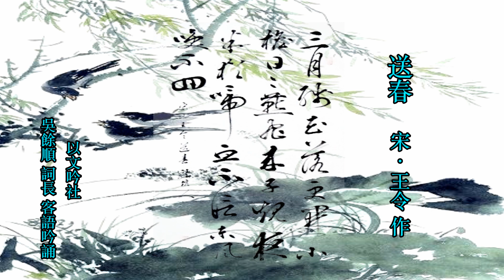《送春》（宋．王令 作）【以文吟社】吳餘順 詞長 客語吟唱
《送春》          （宋．王令  作）
三月殘花落更開，小檐日日燕飛來。
子規夜半猶啼血，不信東風喚不回。
暮春三月花敗又花開，
矮矮屋檐下燕子飛走又回來。
只那眷戀春光的杜鵑鳥仍在夜半悲啼，
不相信春風喚不回。

注釋
更：再，重。
檐：屋檐。
子規：杜鵑鳥。
啼血：形容鳥類啼叫的悲苦，一般指杜鵑鳥的啼叫。
不信：雖則不信，然春去依舊

【落更開】即還有開花者

這是一首寫景的七言詩，表現了暮春時節的景象和詩人的感受。
詩的前兩句寫景爲主，後兩句由景生情，抒發了自己的生活態度和追求。
花落了雖又重開，燕子離去了還會回來，然而那眷戀春光的杜鵑，卻半夜三更還在悲啼，不相信東風是喚不回來的。
詩中的“落更開”描述了三月的花謝了又開，表現了春光未逝；“燕飛來”描述了低矮的屋檐下有燕子飛來飛去，表現了春光生機猶在寫出了暮春景象：春光未逝，生機猶存的特點。
後兩句以擬人的手法來寫了杜鵑鳥，塑造了一個執着的形象，藉此表現自己留戀春天的情懷，字裏行間充滿淒涼的美感。
東風就是指春風，子規，杜鵑鳥經常在暮春啼叫。
詩人用子規夜半猶啼血，不信東風喚不回來表達竭盡全力留住美好時光的意思，既表達珍惜的心情，又顯示了自信和努力的態度。
表現了自己頑強進取，執着追求美好未來的堅定的信念和樂觀的精神。
這首詩的子規（杜鵑）與以往大部分詩裏借喻哀傷，悽切的含義較不相同，帶有比較積極的意義.

王令（1032～1059）北宋詩人。
初字鍾美，後改字逢原。原籍元城（今河北大名）。
 5歲喪父母，隨其叔祖王乙居廣陵（今江蘇揚州）。長大後在天長、高郵等地以教學爲生，有治國安民之志。
王安石對其文章和爲人皆甚推重。
有《廣陵先生文章》、《十七史蒙求》。